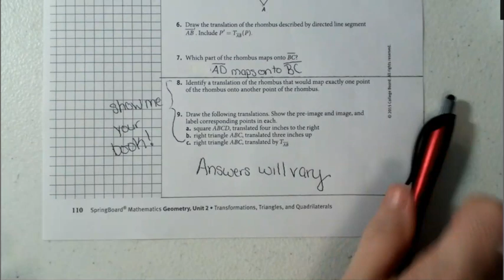Lesson 9-2 Section 5